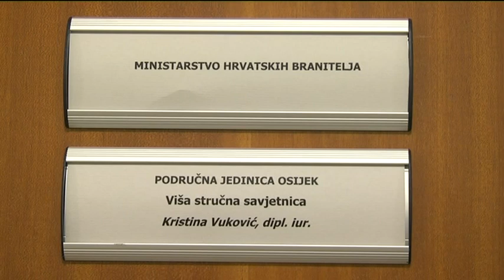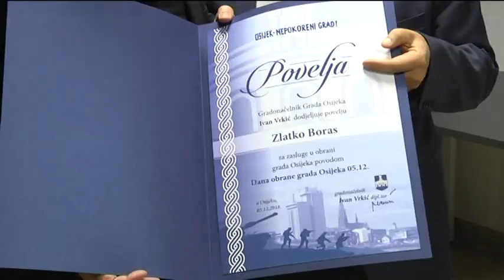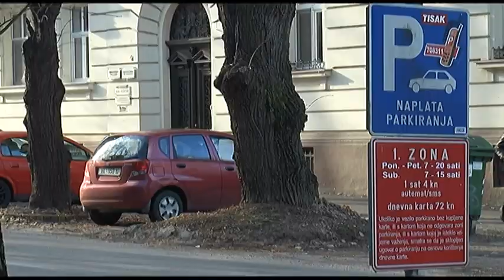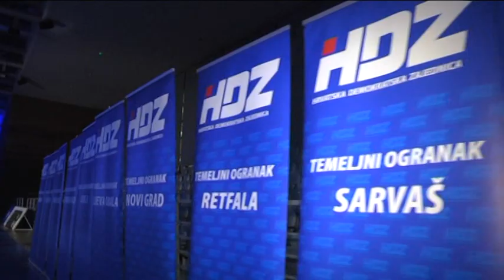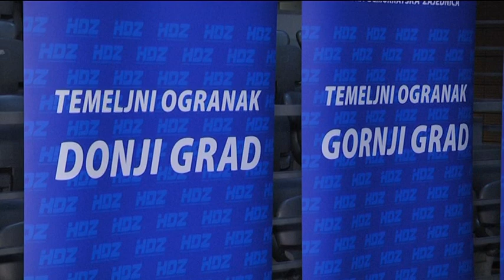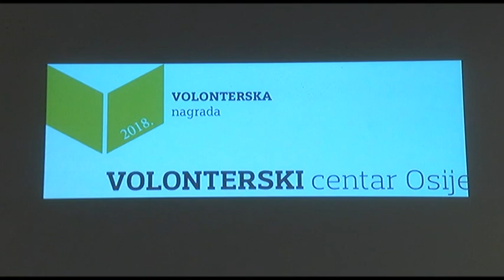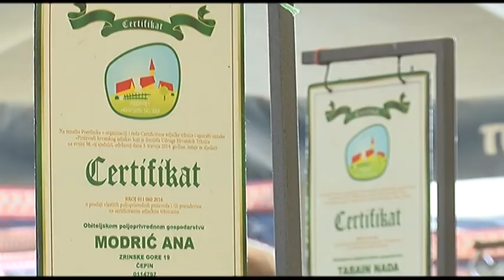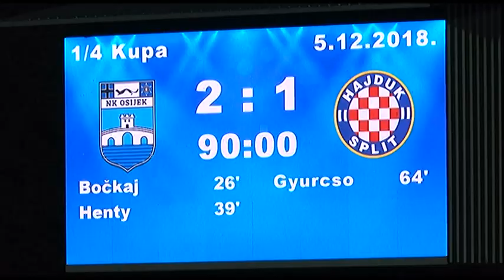DNEVNIK 06.12.2018. - Osječka televizija